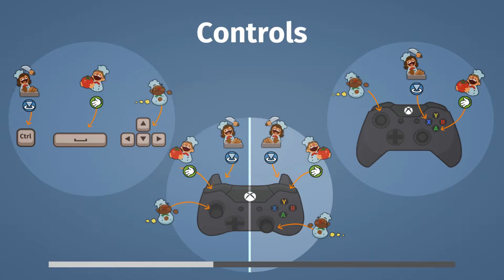Overcooked! // Part 18 // Ghost in the Kitchen - HowDoGame?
AHHHHH